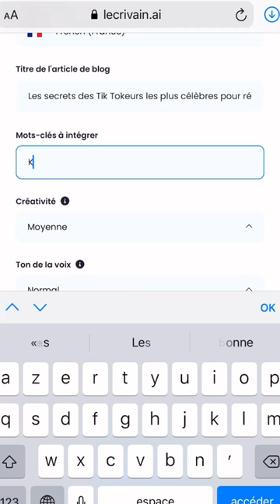Voici comment rédiger un article de blog en quelques secondes